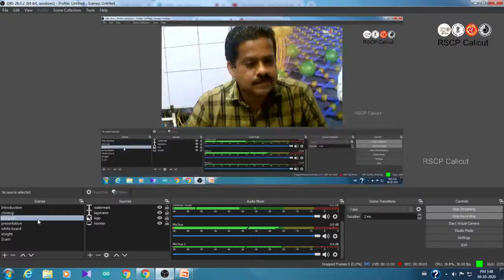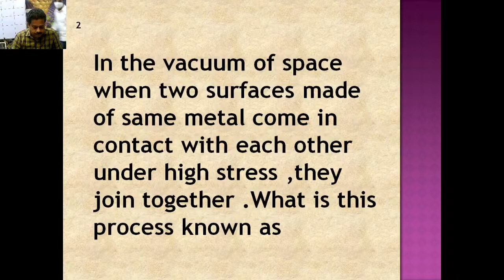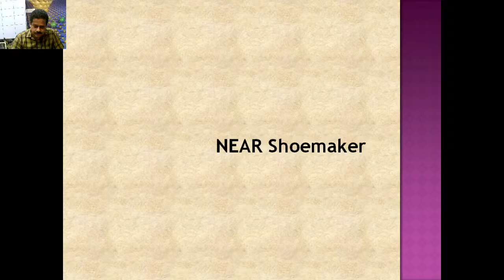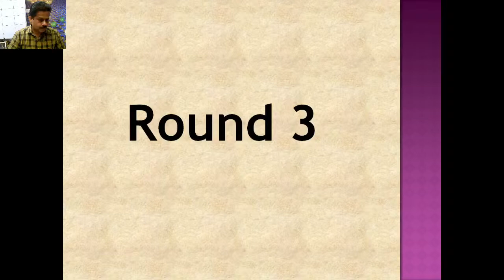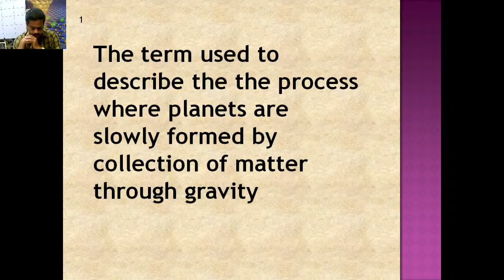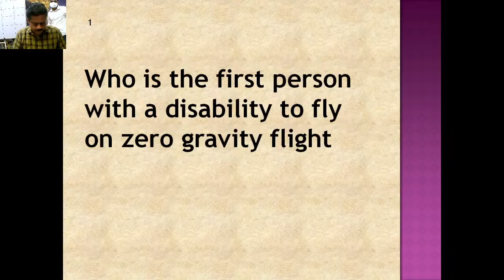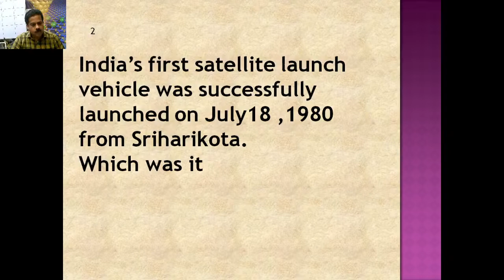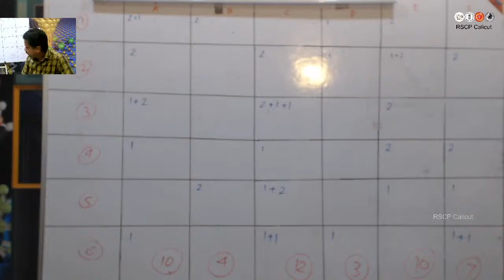World space week 2020 | Online Quiz | Live